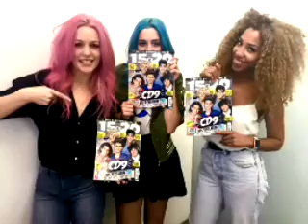Sweet California Como mirarte segunda parte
Canción completa y video completo
Ah si me preguntáis quién canta la canción es Sebastián yatra ♥